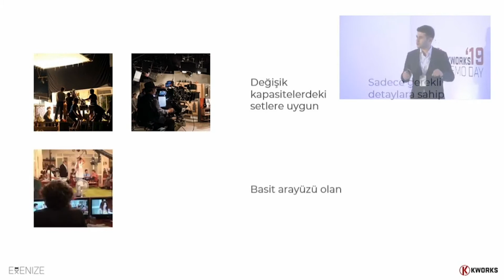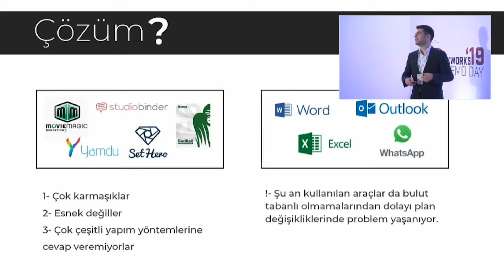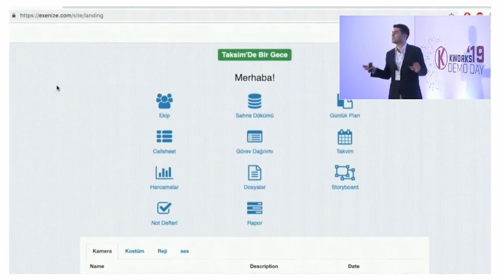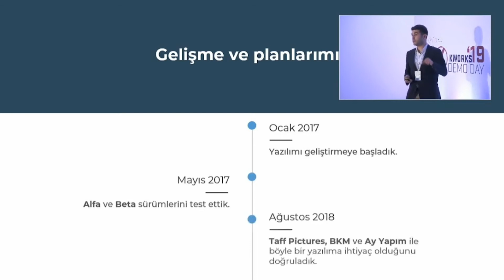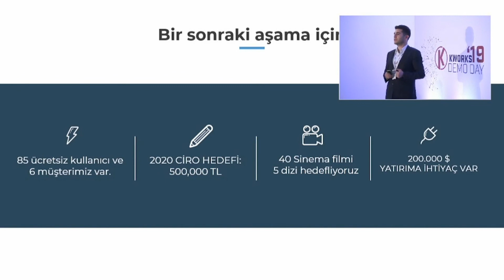EXENIZE | KWORKS'19 Demo Day | 4 Aralık 2019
Exenize, bulut tabanlı proje yönetimi yazılımı ile film/dizi/reklam setlerindeki karmaşık süreçlerin tek merkezden ve uçtan uca yönetimini sağlıyor.

KWORKS Hızlandırma Programımızda yer alan Exenize'ın Demo Day sunumu sizlerle…

Girişimciler :
Ufuk Yeşiloğlu
Ali Yiğit

Program :
KWORKS'19 Hızlandırma